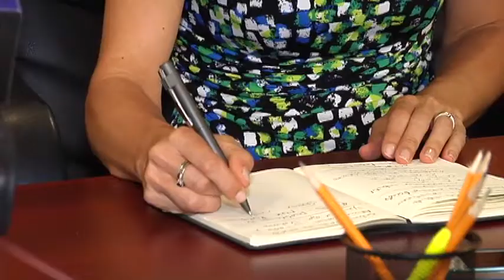Manuel Velasco visita oficinas de la ONU | Noticias de Chiapas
Autoridades del PNUD reconocieron al gobierno de Chiapas por acciones de salud materna y reducción de la pobreza